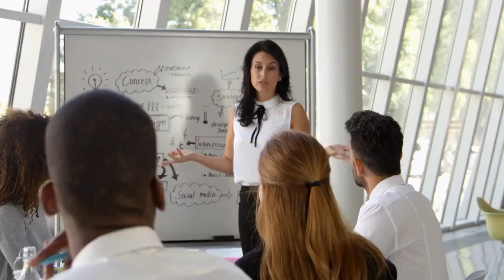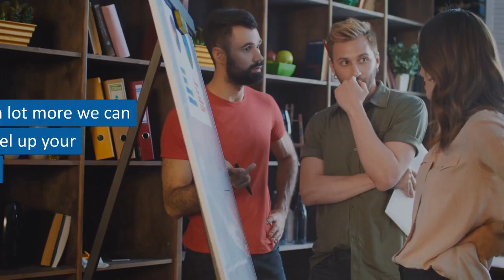High-Converting Sales-Funnels For General Contractors!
Welcome to our page about marketing strategies and sales-funnels for construction companies and general contractors. In today’s digital age, having a solid online presence is crucial for any business looking to grow and succeed. As a general contractor, you understand the importance of building a strong foundation and that applies to your marketing strategy as well. In this page, we will discuss how you can use sales-funnels and various online marketing tactics to generate leads and convert them into paying customers. From search engine optimization (SEO) to pay-per-click (PPC) advertising and social media, we’ll cover a range of digital marketing strategies that can help you reach and engage with your target audience. Whether you’re a small remodeling company or a large contracting service, the strategies and tactics discussed on this page can help you acquire more customers, increase revenue, and grow your business in the construction industry.